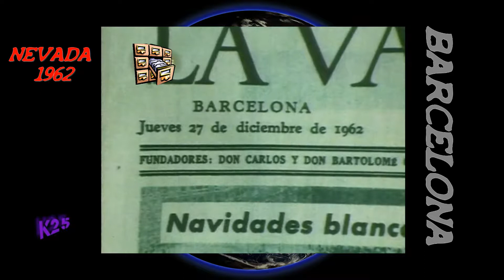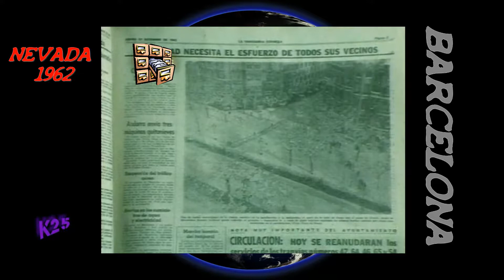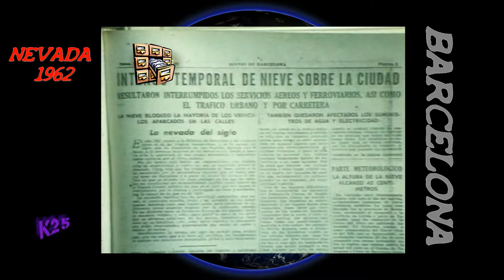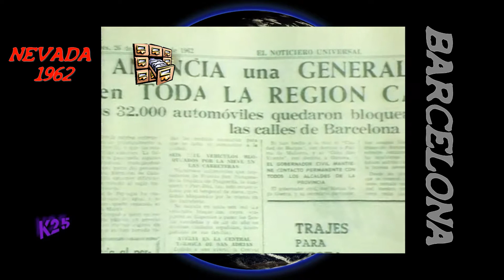Nevada 1962 - Barcelona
Imágenes de la nevada del año 1962 en Barcelona. Portadas de periódicos, fotos y filmaciones de archivo  la época.